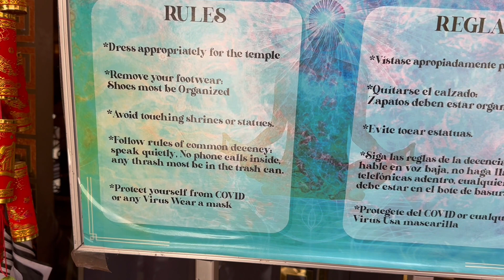Tám đi chùa Cậu Chín Houston nghe thầy nói chuyện vui ghê. Tám có nên đi sửa mũi?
Chùa Cậu Chín Houston Chùa Cậu Chín Houston